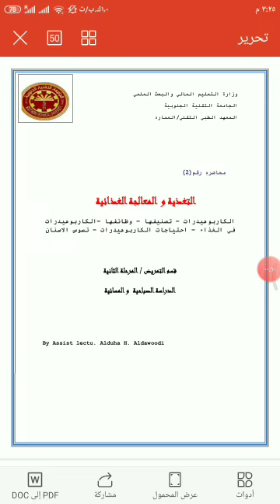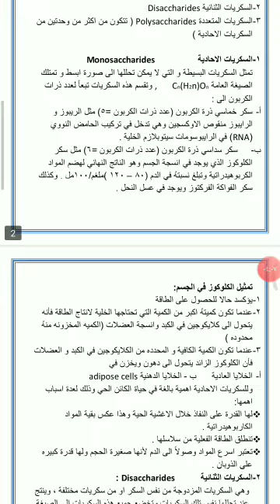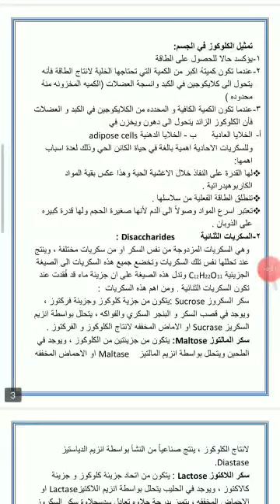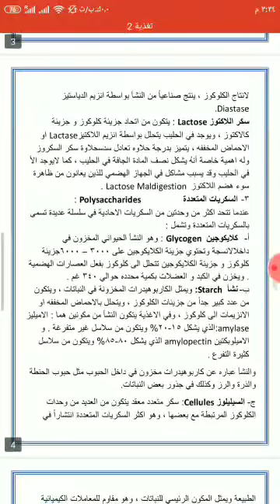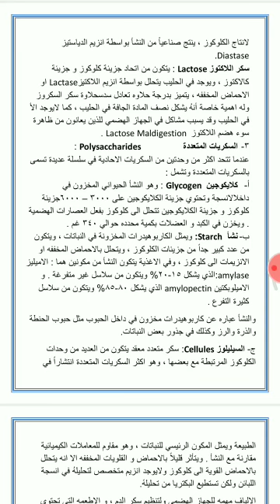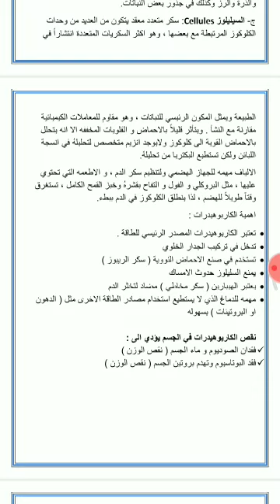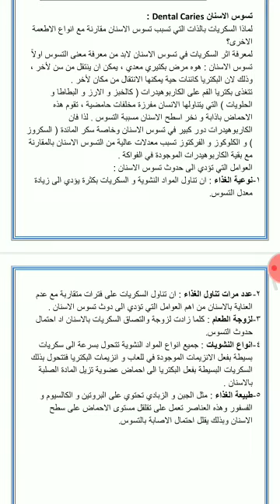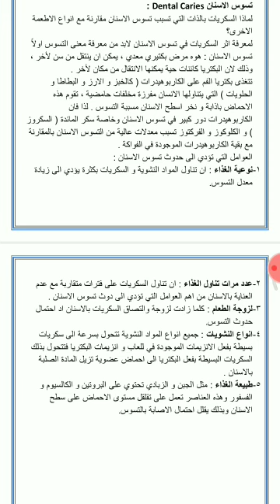الكاربوهيدرات - المرحلة الثانية - م.م الضحى حسن عيسى - قسم تقنيات التمريض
مادة التغذية و المعالجة الغذائية  - المرحلة الثانية - م.م  الضحى حسن عيسى - قسم تقنيات التمريض